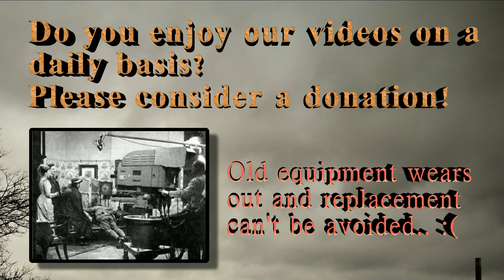Little Green Men & Amanda Tapping (9.12.13 - Day 1169)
With little green men in the morning and Amanda Tapping in the SyFy flick Riese at night.

AmsterdamVideo.com
Postbus 67047
1060 JA Amsterdam
The Netherlands

Just for the record:

DailyVLOG Carnager 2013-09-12 Day1169 VLOG Daily Video Log Blog ビデオブログ 2013年9月12日 amsterdam videolog videoblog netherlands holland Nederland アムステルダム オランダ travel shaytards ctfxc "video blog" "Video Blogging" AmsterdamVideo NLvid NLvideo "little green men" "amanda tapping" riese syfy universal movie